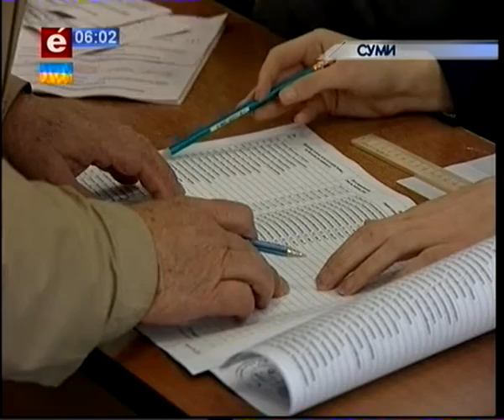новини 16 11 15